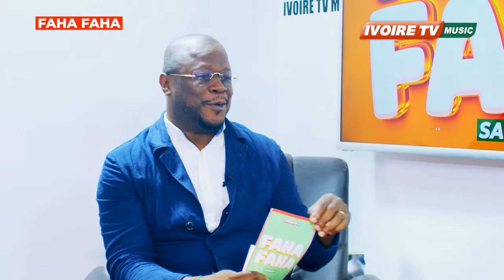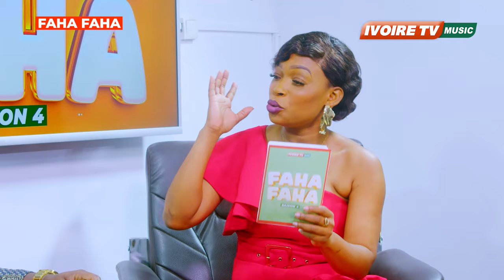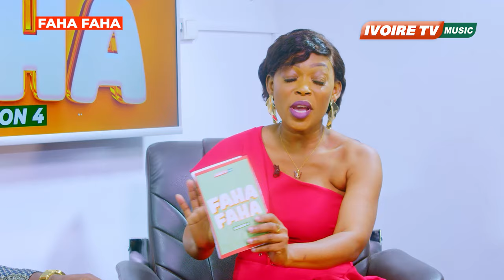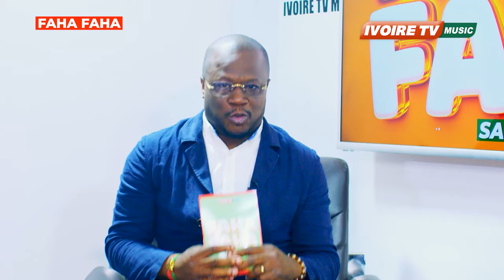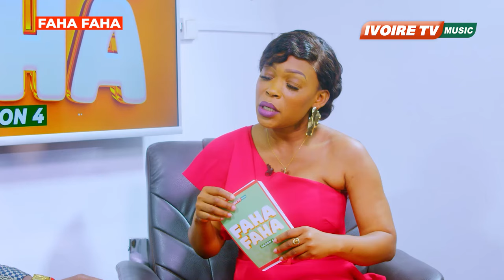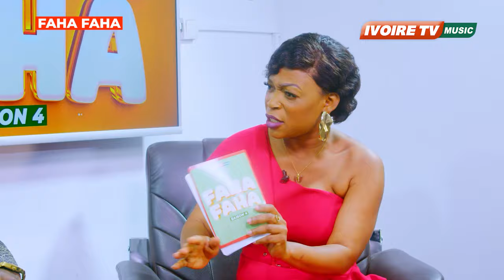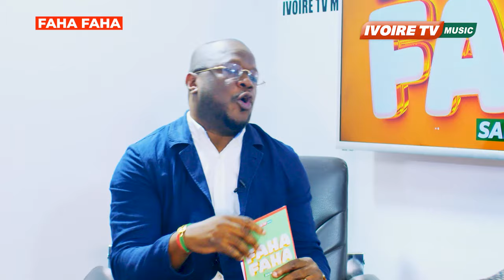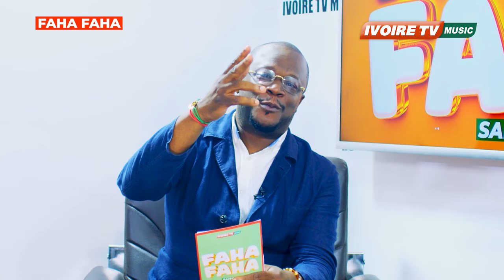CLINTON BELLERY DANS FAHA FAHA 2024